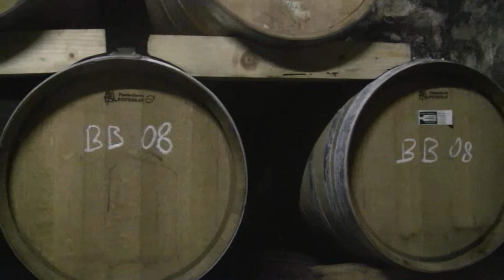Das Weinjahr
Dokumentation über das Weinjahr.